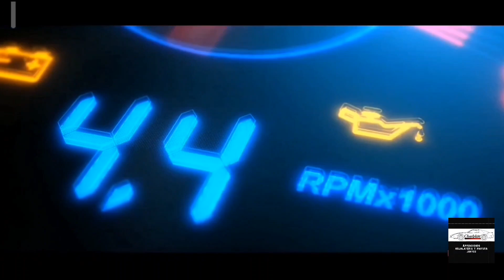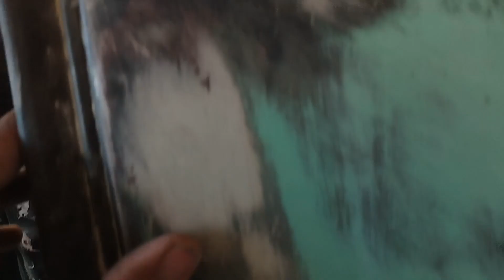Restaurando el toldo de nuestro firebird pontiactransam knightrider (parte #1 de restauración)